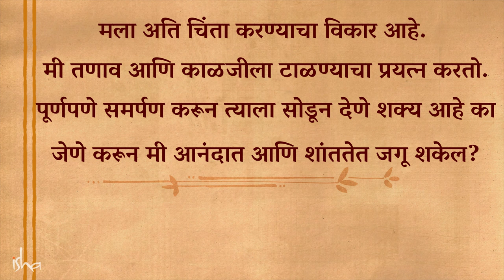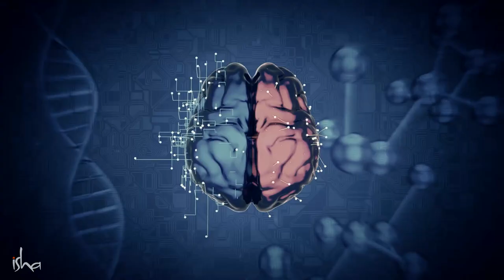Anxiety घालावा ही साधी क्रिया करा. | Sadhguru Marathi | How to Overcome Anxiety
दिवसभराचा स्ट्रेस आणि चिंता केवळ १० मिनिटांत दूर होऊ शकते! विश्वास बसत नाही ना? या व्हिडियोमध्ये सद्गुरू सांगत असलेला एक अतिशय सोपा, शास्त्रशुद्ध आणि रामबाण उपाय ऐका आणि प्रयोग करून स्वतःच पाहा!

One Thing You Must Do to Overcome Anxiety | Sadhguru